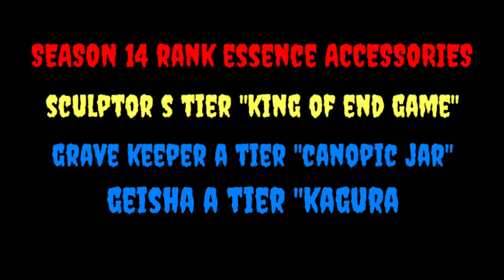Season 14 Rank Accessories | Sculptor (S), Grave Keeper (A), Geisha (A) Gameplay - Identity V